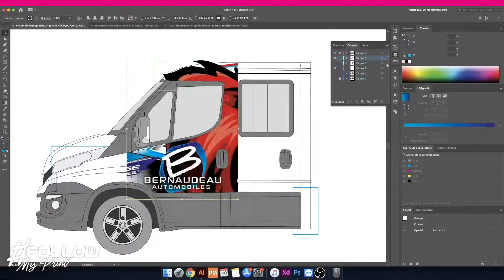FollowMyPrint - Covering total du IVECO DAILY de Bernaudeau Automobile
Bonjour à tous et bienvenue sur cette vidéo de présentation du covering total du garage Bernaudeau Automobiles situé à Azay-le-Brûlé.

Ce marquage publicité a été réalisé par Sticksone Publicité, situé à Saivres dans le 79.

Nous sommes créatifs !

ATTENTION : Certaines images présentes dans cette vidéo ont été tournées avant l'épidémie de COVID19.